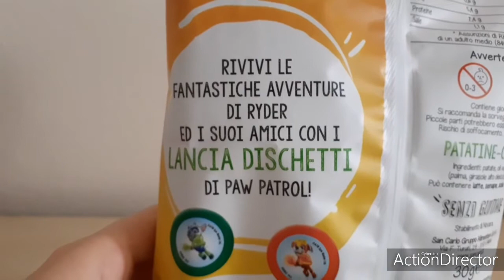PAW PATROL : Patatine con sorpresa